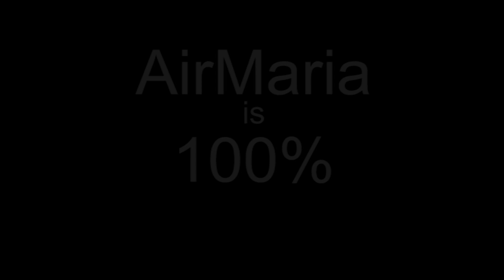#5 Poverty, Obedience & Patience - The Virtues of Mary - Retreat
Ave Maria! Fr. Ignatius Manfredonia on Mary's virtues of poverty, obedience and patienceand chastity, what these virtues are, and how this relates to our own journey to the virtuous life. This is the last of five talks for our "Virtues of Mary" retreat June 18-20, 2021 at the Mother of the Redeemer Retreat Center in Bloomington, Indiana
Notes:

Poverty is a virtue and one of the Evangelical counsels

Not an excuse for communism. It is only a virtue if you do so willingly not by government decree.

Our Lord and Lady in St Joseph all lived in poverty and he asked the rich young man to give away all his wealth.

Examples of Mary’s poverty

Married Joseph who was not rich

Could not find a room at the inn

Everest is the opposite of poverty and very common in America and in other wealthy countries.

Well if it's not bad but can be corrupting. You can use your wealth to do a lot of good.

We are not all called to follow the rule of poverty is in the religious life but we should follow a love of poverty to despise because of the world and love the good of God alone.

Blessed are the poor and spirit for theirs is the kingdom of God.

Material poverty is a good aid to practice the spiritual poverty

Mary gave away the gifts of the wise men to the poor evidenced by the fact that they offered a poor person’s offering at the temple.

St Francis made poverty Central to his rule in spirituality, lady poverty.

Poverty would be very helpful for our society with a lot less anxiety more patience more fraternal charity that is much lacking today and avarice and greed are making most of the headlines

Mary’s obedience

Follows her humility. Recognizing God as the ultimate authority and our lack of authority. Therefore being obedient shows humility. Whereas Satan's pride led him to say, I will not serve.

Let it be done to me according to thy word.

I am the handmaid of the Lord

In contrast to Eve’s disobedience,

Because of her Immaculate Conception, she had no internal obstacles to following the will of God and thus obeyed promptly

St Irenaeus and her cooperation in redemption

More examples:

Obedient to the order of the emperor to go to Bethlehem for census

Mary’s obedience to St Joseph including the flight to Egypt,

Obedience of offering up of her son in cooperation with their redemption

What we do is not as important as is it the will of God.

Blessed are those who are fulfilling the will of God and keeping it

Obedience is another virtue that is hard to follow especially for Americans that cherish Liberty and freedom. But obedience to God will set us free which is emphasized by John Paul II. Being free to do the will of God, free to live the truth. Freeze Us from slavery to the devil and to our passions, addictions, and bad habits. Saints are maximally free and precisely because they’re not controlled by their passions and base desires.

Pro-choice is that real freedom when really it is a choice that is made under some sort of compulsion from boyfriend or parents or friends and more due to a lack of control?

Mary’s patience

Patience is very much tied to charity. Luke 21:19 in patience you will possess your souls.

Hail Holy Queen� ... this valley of tears

My patience we will save our souls to deal with this time of tears

Woman, what is it to me? the wedding feast of Cana

Mary is the Queen of Martyrs the model of patience

A crucified mother conceived a crucified Son

Our Lady’s seven sorrows.

A patient person is one who suffers but suffers well. As we grow in patience we are being perfected and being sanctified. If this purification does not happen in this world, then it will in the next one, purgatory.

Red Martyrs shed their blood but white martyrs practice patience, both lead to heaven and to great eternal rewards.

Mary had no need for perfection, her practice of patients was purely gratuitous for our benefit. And this made it even more meritorious because it was done through pure love.

This is one of the reasons that St Francis emphasized going to Mary which is the white ladder of patience as opposed to the red ladder which is one of pure sacrifice.

Sufferings are not for their own sake but for growing closer to God a greater good than what is sacrificed. The example of Fatima children are asked to suffer, which sounds bad but the greater good is worth it. Pleasure is not bad but it’s not the best.